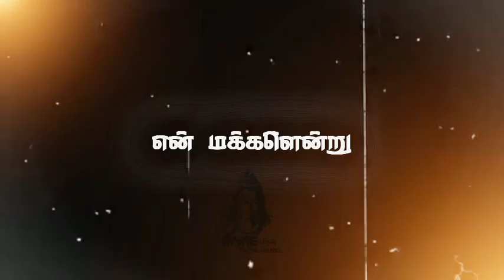✨Enekenru Oru ullgam Diolgue murugan whatsapp status✨||Murugar New whatsapp status tamil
𝐓𝐎

𝐒𝐈𝐕𝐀𝐄 𝐁𝐀𝐊𝐓𝐇𝐀𝐍 𝐘𝐎𝐔𝐓𝐔𝐁𝐄 𝐂𝐇𝐀𝐍𝐍𝐄𝐋 ✨

𝐓𝐇𝐀𝐍𝐊 𝐘𝐎𝐔 𝐀𝐋𝐋 𝐌𝐘 𝐒𝐔𝐏𝐏𝐎𝐑𝐓𝐄𝐑𝐒 𝐀𝐍𝐃 𝐇𝐀𝐓𝐄𝐑'𝐒

𝐋𝐨𝐯𝐞 𝐀𝐧𝐝 𝐒𝐮𝐩𝐩𝐨𝐫𝐭𝐬... 𝐓𝐡𝐚𝐧𝐤 𝐘𝐨𝐮 𝐀𝐥𝐥 𝐅𝐨𝐫 𝐒𝐮𝐩𝐩𝐨𝐫𝐭𝐢𝐧𝐠 𝐌𝐲 𝐂𝐡𝐚𝐧𝐧𝐞𝐥 𝐒𝐮𝐩𝐩𝐨𝐫𝐭𝐢𝐧𝐠 𝐅𝐫𝐢𝐞𝐧𝐝𝐬. 🙏🏻

𝚆𝚎 𝚍𝚘𝚗𝚘𝚝 𝚘𝚠𝚗 𝚊𝚕𝚕 𝚝𝚑𝚎 𝚖𝚊𝚝𝚎𝚛𝚒𝚊𝚕 𝚠𝚎 𝚊𝚛𝚎 𝚙𝚘𝚜𝚝𝚒𝚗𝚐 𝚘𝚗 𝚝𝚑𝚒𝚜 𝚌𝚑𝚊𝚗𝚗𝚎𝚕. 𝙸𝚏 𝚢𝚘𝚞 𝚊𝚛𝚎 𝚊 𝚌𝚘𝚙𝚢𝚛𝚒𝚐𝚑𝚝 𝚘𝚠𝚗𝚎𝚛 𝚊𝚗𝚍 𝚠𝚊𝚗𝚝 𝚢𝚘𝚞𝚛 𝚠𝚘𝚛𝚔 𝚝𝚘 𝚋𝚎 𝚛𝚎𝚖𝚘𝚟𝚎𝚍 𝚏𝚛𝚘𝚖 𝚘𝚞𝚛 𝚌𝚑𝚊𝚗𝚗𝚎𝚕 𝙿𝙻𝙴𝙰𝚂𝙴 𝚌𝚘𝚗𝚝𝚊𝚌𝚝 𝚞𝚜 𝚟𝚒𝚊 𝚎𝚖𝚊𝚒𝚕 𝚘𝚛 𝚕𝚎𝚊𝚟𝚎 𝚞𝚜 𝚊 𝚙𝚎𝚛𝚜𝚘𝚗𝚊𝚕 𝚖𝚎𝚜𝚜𝚊𝚐𝚎 𝚑𝚎𝚛𝚎 𝚊𝚗𝚍 𝚠𝚎 𝚠𝚒𝚕𝚕 𝚛𝚎𝚖𝚘𝚟𝚎 𝚢𝚘𝚞𝚛 𝚖𝚊𝚝𝚎𝚛𝚒𝚊𝚕 𝚛𝚒𝚐𝚑𝚝 𝚊𝚠𝚊𝚢.𝙿𝙻𝙴𝙰𝚂𝙴 𝙳𝚘𝚗𝚘𝚝 𝚘𝚙𝚝 𝚏𝚘𝚛 𝚊 𝚈𝚘𝚞𝚃𝚞𝚋𝚎 𝚂𝚝𝚛𝚒𝚔𝚎.

𝐝𝐞𝐢𝐯𝐚𝐭𝐡𝐢 𝐧𝐚𝐚𝐥 𝐖𝐡𝐚𝐭𝐬𝐀𝐩𝐩 𝐬𝐭𝐚𝐭𝐮𝐬 𝐌𝐮𝐫𝐮𝐠𝐚𝐧 𝐖𝐡𝐚𝐭𝐬𝐀𝐩𝐩

𝐬𝐭𝐚𝐭𝐮𝐬 𝐓𝐚𝐦𝐢𝐥 𝐌𝐮𝐫𝐮𝐠𝐚𝐧 𝐖𝐡𝐚𝐭𝐬𝐀𝐩𝐩 𝐬𝐭𝐚𝐭𝐮𝐬 𝐓𝐚𝐦𝐢𝐥 𝐁𝐆𝐌

𝐌𝐮𝐫𝐮𝐠𝐚𝐧 𝐖𝐡𝐚𝐭𝐬𝐀𝐩𝐩 𝐬𝐭𝐚𝐭𝐮𝐬 𝐓𝐚𝐦𝐢𝐥 𝐬𝐨𝐧𝐠𝐬 𝐌𝐮𝐫𝐮𝐠𝐚𝐧

𝐖𝐡𝐚𝐭𝐬𝐀𝐩𝐩 𝐬𝐭𝐚𝐭𝐮𝐬 𝐓𝐚𝐦𝐢𝐥 𝐧𝐞𝐰 𝐌𝐮𝐫𝐮𝐠𝐚𝐧 𝐖𝐡𝐚𝐭𝐬𝐀𝐩𝐩 𝐬𝐭𝐚𝐭𝐮𝐬

𝐓𝐚𝐦𝐢𝐥 𝐇𝐃 𝐌𝐮𝐫𝐮𝐠𝐚𝐧 𝐖𝐡𝐚𝐭𝐬𝐀𝐩𝐩 𝐬𝐭𝐚𝐭𝐮𝐬 𝐓𝐚𝐦𝐢𝐥 𝐟𝐮𝐥𝐥 𝐬𝐜𝐫𝐞𝐞𝐧

𝐌𝐮𝐫𝐮𝐠𝐚𝐧 𝐖𝐡𝐚𝐭𝐬𝐀𝐩𝐩 𝐬𝐭𝐚𝐭𝐮𝐬 𝐓𝐚𝐦𝐢𝐥 𝐌𝐮𝐫𝐮𝐠𝐚𝐧 𝐖𝐡𝐚𝐭𝐬𝐀𝐩𝐩

𝐬𝐭𝐚𝐭𝐮𝐬 𝐓𝐚𝐦𝐢𝐥 𝐟𝐮𝐥𝐥 𝐬𝐜𝐫𝐞𝐞𝐧 𝐧𝐞𝐰 𝐌𝐮𝐫𝐮𝐠𝐚𝐧 𝐖𝐡𝐚𝐭𝐬𝐀𝐩𝐩 𝐬𝐭𝐚𝐭𝐮𝐬

𝐓𝐚𝐦𝐢𝐥 𝐌𝐮𝐫𝐮𝐠𝐚𝐧 𝐛𝐞𝐬𝐭 𝐛𝐞𝐬𝐭 𝐖𝐡𝐚𝐭𝐬𝐀𝐩𝐩 𝐬𝐭𝐚𝐭𝐮𝐬

𝐓𝐚𝐦𝐢𝐥 𝐌𝐮𝐫𝐮𝐠𝐚𝐧 𝐖𝐡𝐚𝐭𝐬𝐀𝐩𝐩 𝐬𝐭𝐚𝐭𝐮𝐬 𝐓𝐚𝐦𝐢𝐥 𝐟𝐮𝐥𝐥 𝐬𝐜𝐫𝐞𝐞𝐧

𝐌𝐮𝐫𝐮𝐠𝐚𝐧 𝐬𝐨𝐧𝐠 𝐢𝐧 𝐓𝐚𝐦𝐢𝐥 𝐖𝐡𝐚𝐭𝐬𝐀𝐩𝐩 𝐬𝐭𝐚𝐭𝐮𝐬 𝐁𝐆𝐌

𝐌𝐮𝐫𝐮𝐠𝐚𝐧 𝐛𝐥𝐚𝐜𝐤 𝐬𝐜𝐫𝐞𝐞𝐧 𝐖𝐡𝐚𝐭𝐬𝐀𝐩𝐩 𝐬𝐭𝐚𝐭𝐮𝐬 𝐓𝐚𝐦𝐢𝐥 𝐌𝐮𝐫𝐮𝐠𝐚𝐧

𝐛𝐮𝐭𝐭𝐨𝐧 𝐖𝐡𝐚𝐭𝐬𝐀𝐩𝐩 𝐬𝐭𝐚𝐭𝐮𝐬 𝐓𝐚𝐦𝐢𝐥 𝐂𝐡𝐢𝐭𝐫𝐚 𝐩𝐚𝐫𝐮𝐦𝐚𝐢 𝐌𝐮𝐫𝐮𝐠𝐚𝐧

𝐖𝐡𝐚𝐭𝐬𝐀𝐩𝐩 𝐬𝐭𝐚𝐭𝐮𝐬 𝐓𝐚𝐦𝐢𝐥 𝐌𝐮𝐫𝐮𝐠𝐚𝐧 𝐬𝐭𝐚𝐭𝐮𝐬 𝐓𝐚𝐦𝐢𝐥 𝐌𝐮𝐫𝐮𝐠𝐚𝐧

𝐥𝐨𝐫𝐝 𝐌𝐮𝐫𝐮𝐠𝐚𝐧 𝐖𝐡𝐚𝐭𝐬𝐀𝐩𝐩 𝐬𝐭𝐚𝐭𝐮𝐬 𝐓𝐚𝐦𝐢𝐥 𝐒𝐡𝐢𝐯𝐚𝐦 𝐬𝐭𝐚𝐭𝐮𝐬

𝐛𝐮𝐭𝐭𝐨𝐧 𝐖𝐡𝐚𝐭𝐬𝐀𝐩𝐩 𝐬𝐭𝐚𝐭𝐮𝐬 𝐓𝐚𝐦𝐢𝐥 𝐌𝐮𝐫𝐮𝐠𝐚𝐧 𝐖𝐡𝐚𝐭𝐬𝐀𝐩𝐩